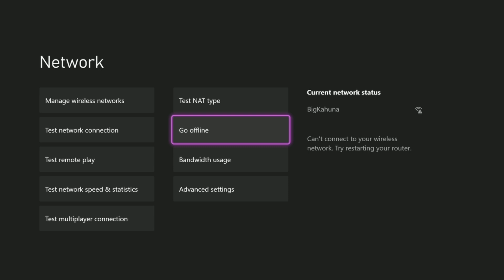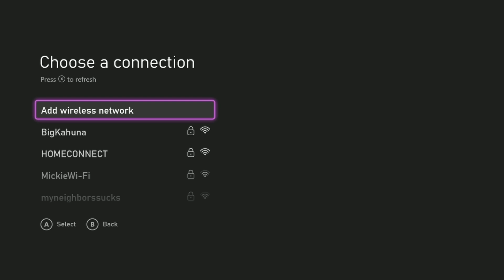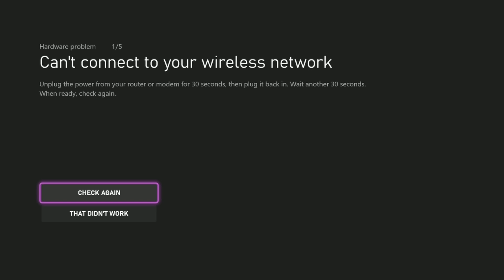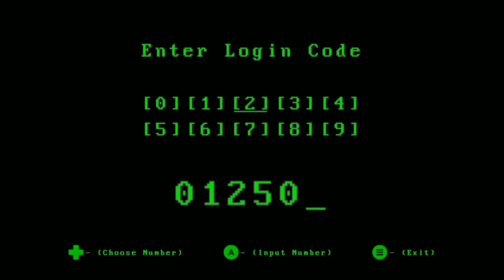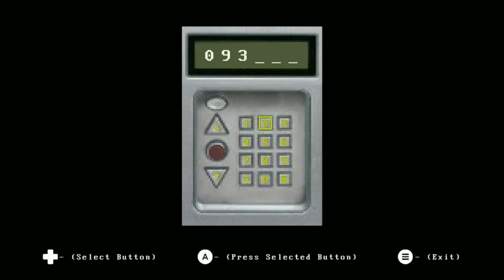Creature Feature HALLOWEENFEST: A NIGHT ON THE FARM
The 12th game in the Halloweenfest saga. Where we play 30 horror games, for 30 days of October. Why not 31? because 31 is for SOMETHING BIG.

SUPER liked this game. Got alot of cool vibes! Can't see CRAP SOMETIMES THOUGH.

Haddonfield Horror by
Karl Casey  @WhiteBatAudio